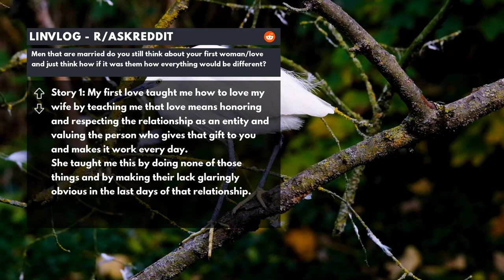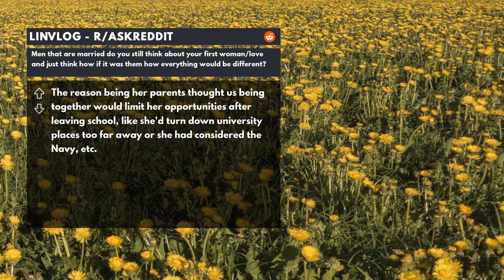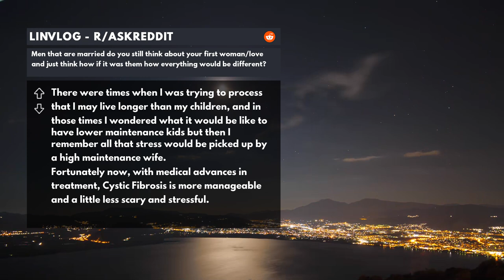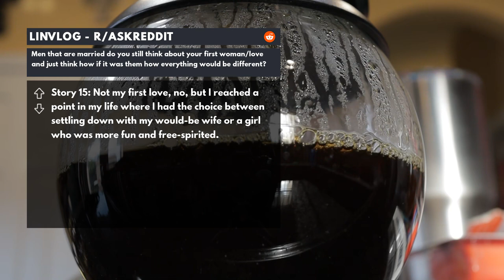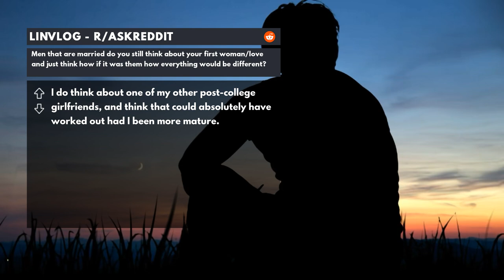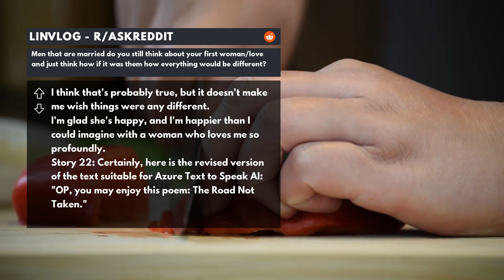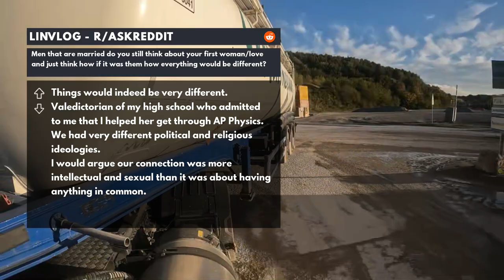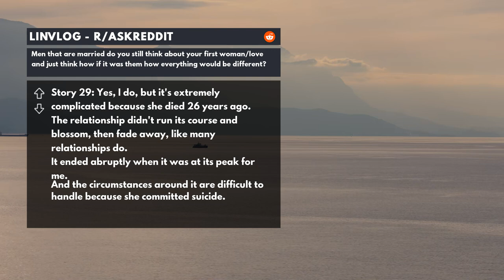r/AskReddit | Men that are married do you still think about your first woman/love...?